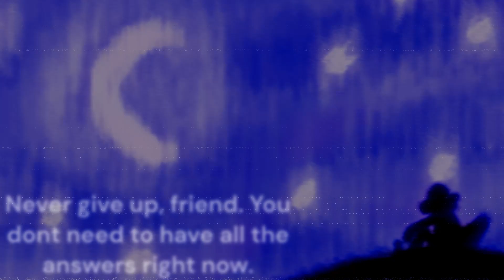Urghast gets more ugly everytime I see her | Minecraft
minecraft, minecraft but,minecraft mod,minecraft survival,minecraft challenge,minecraft mods,minecraft 1.20,minecraft but challenge

Urghast is one ugly son of a gun! Do you think I'll be able to throw hands with this ugly flying puffball? Let's dance!
-Floofy